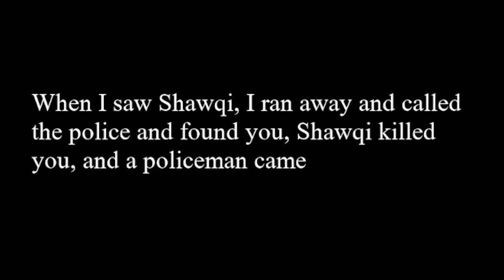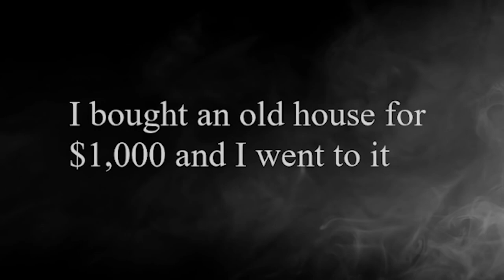THESE DOLL HORROR GAMES WILL MAKE YOU SCREAM FOR MOMMY (SUPER SCARY) | 2 SCARY GAMES #27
Welcome to a new episode of 2 SCARY GAMES! In this episode, we focus on doll horror games. First we roam an abandoned hospital in search of Shawqi. Then we finish with buying a cursed house that has an evil doll in it.

- Video Chapters -
Intro: 0:00
Nightmare Shawqi: 0:55
Devida's Hunted House: 5:35
Final Thoughts: 9:22
Outro: 10:00